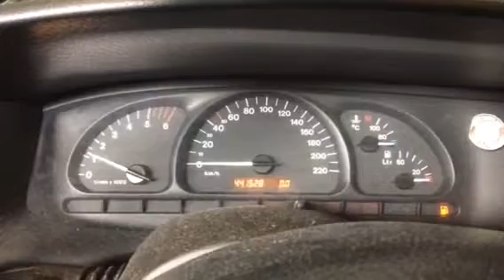54601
Vectra B , 99 god , 2.0 td